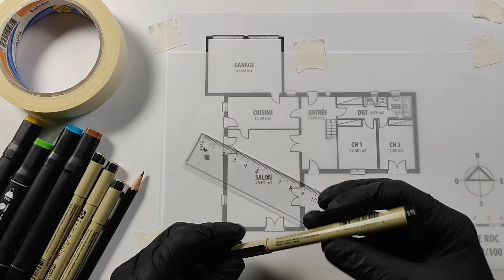Comment mettre les mesures des façades - Sur le plan de maison au 1/100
Voilà “Comment mettre les mesures des façades - Sur le plan de maison au 1/100”. pour télécharger le plan. On appelle aussi cela, des cotations ou des mesures. Ça fait suite au tuto précédent sur “écrire les cotes sur un plan intérieur”. C’est bien plus facile de le faire à l’extérieur de la construction sur un plan qu’à l’intérieur. Car on a plus de place. Mais la question reste la même. Crotte, comment je vais faire pour être cohérent ? Même moi pendant mes études et au début de ma vie professionnelle, j’ai cherché la meilleure façon d'écrire les cotes sur mes plans. Au début, j’étais hésitant. C’était différent sur tous les plans des autres archi. J’ai découvert plusieurs formes. C’est différent en fonction des époques et chaque grand architecte a voulu créer son propre graphisme. Mais les logiciels d’aujourd’hui ne proposent que quelques façons. Nous allons les voir petit à petit. Personnellement, il y a une façon que je préfère. Je ne me pose plus de question. Je m’adapte aux plans. Ce sera à vous de trouver votre style qui convient aussi à vos plans.

👋👋👋👋👋 PRÉSENTATION 😀😀😀😀😀
“Hello, hello, hello” les Archinautes. Bienvenue sur "Dessiner un plan". Ici, je vous apprends à dessiner des plans, à main levée et à la règle. C'est comme sur ordinateur. Je suis Raphaël, diplômé archi DPLG avec 30 ans d'expérience. Et restez bien jusqu'à la fin car je vous dévoilerai un bonus. Mais, à vos crayons, prêts, dessinez !

⏳⏳⏳⏳⏳⏳ CHAPITRES ⏳⏳⏳⏳⏳⏳
00:00 Sujet du jour
01:04 Bienvenue
01:35 Matériel
02:41 Lignes de cotes
04:43 Marques des cotes
07:53 Écrire mesures
09:32 Écrire mesures ouvertures
11:01 BONUS 1
13:28 BONUS 2
14:09 Récapitulatif + Auto critique
15:09 Prochain TUTO

ℹ️ℹ️ℹ️ A PROPOS DE CETTE VIDÉO ℹ️ℹ️ℹ️
Chaîne et blog "Dessiner un plan, comme un PRO"